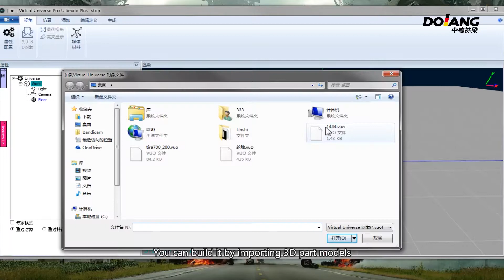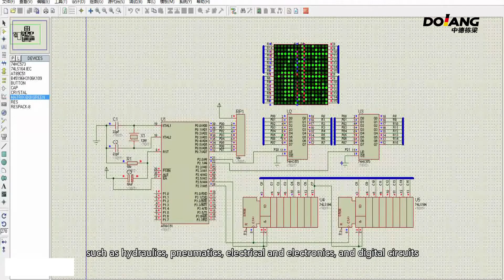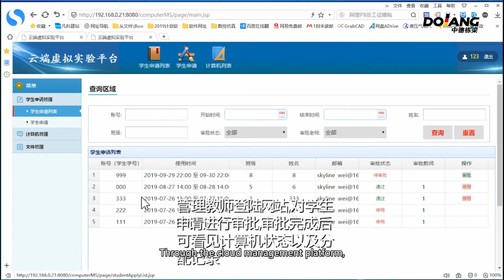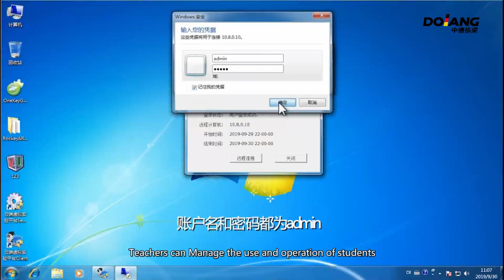DLIM DT01A Digital Twins Technology Application Platform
training projects:
1) PLC programming and debugging
2) HMI configuration and debugging
3) Cognition and application of industrial robot teaching device
4) Off line programming and debugging of industrial robot
5) TCP / IP communication between PLC and six axis industrial robot
6) Communication between MES and PLC
7) Application of visual technology
8) Construction and layout of digital 3D model
9) Industrial network communication and debugging
10) Application of MES system
11) Mechatronics collaborative simulation: mechanical interference, mechanism kinematics verification, mechanism dynamics verification
12) Equipment automation joint virtual debugging: PLC program, HMI screen